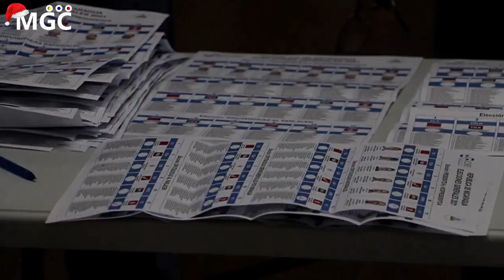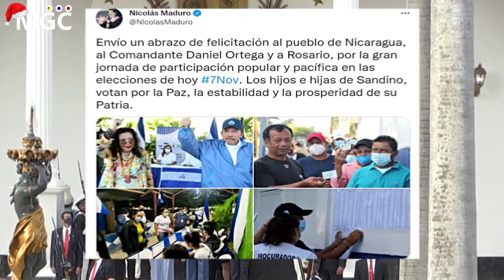🔴¡ SUCEDIO HOY ! EEUU Y LA UE DAN ULTIMÁTUM A DANIEL ORTEGA, FRAUDE ELECTORAL EN NICARAGUA